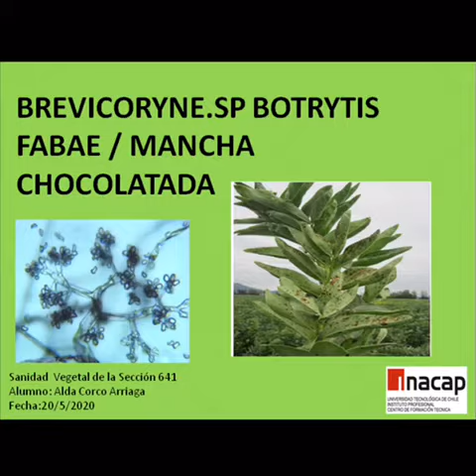Brevicoryne.sp botrytis fabae/ mancha chocolatada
Cómo afecta al cultivo de habas